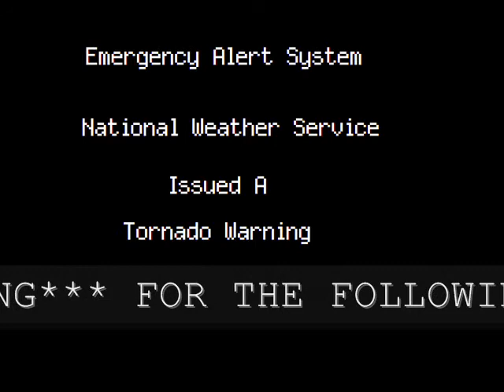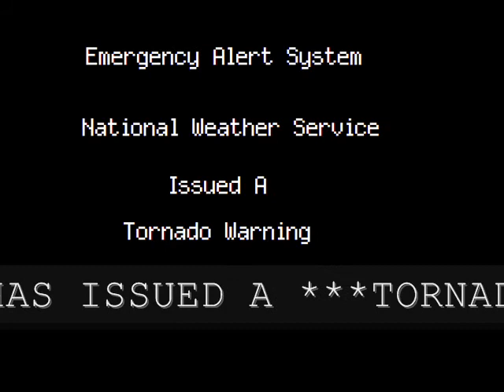EAS tornado warning Dover